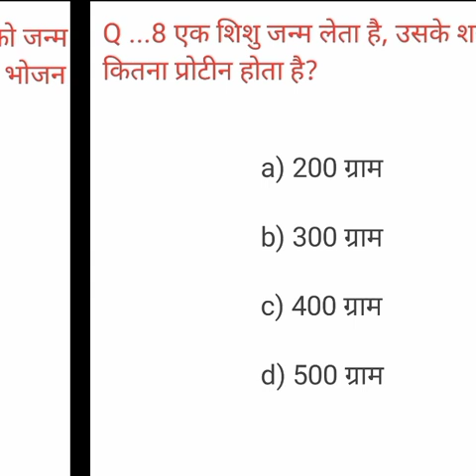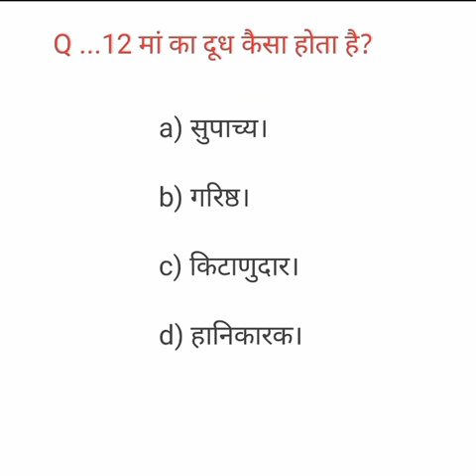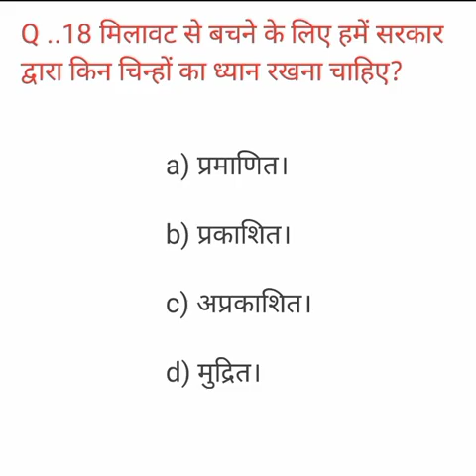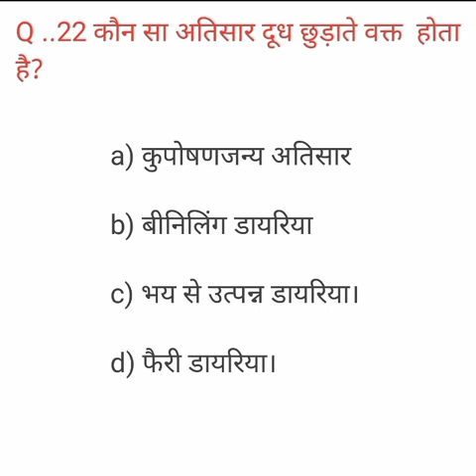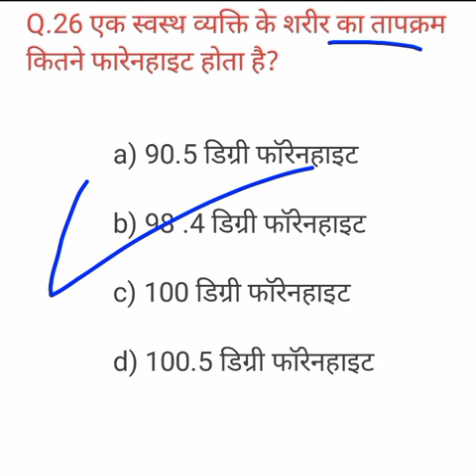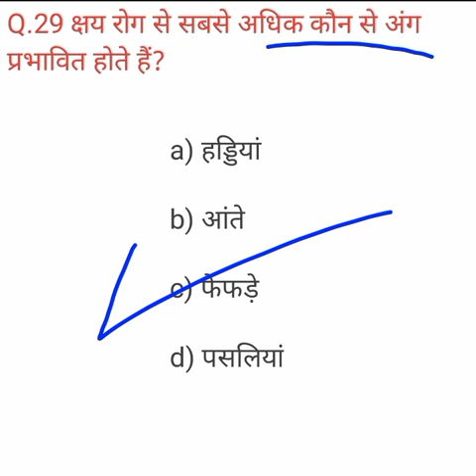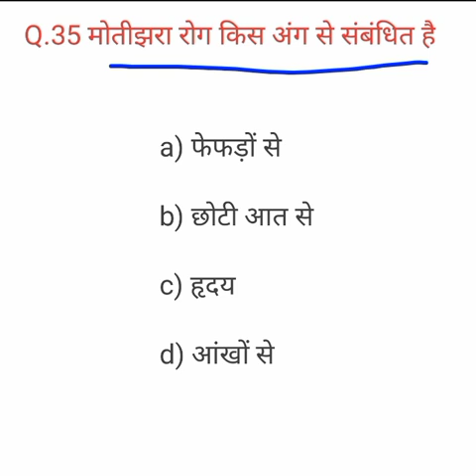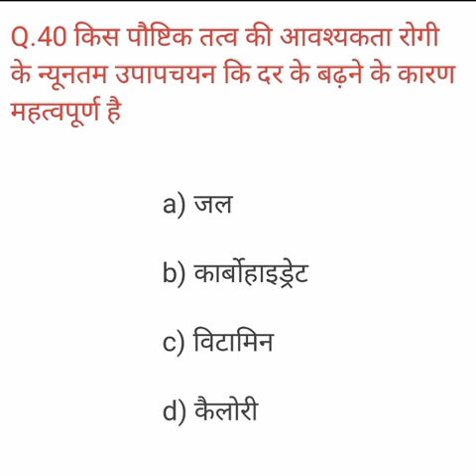Food and nutrition science/important question paper/ TGT PGT/ GIC/ LT/ DSSSB/ NET /practice session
Home science seemasingh